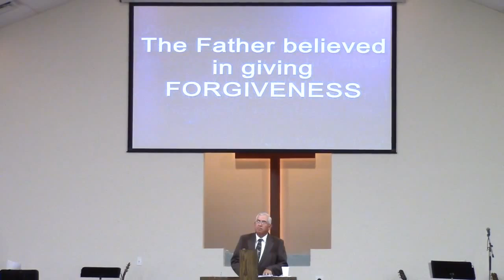Pastor David Woods - A Portrait Of Love, Sunday 7-3-2016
Sermon: A Portrait Of Love – Sunday July 3, 2016

Pastor: Bro. David Woods

Glory Bound Church in Marlow, Oklahoma.

Independent Full Gospel Non-Denominational Church of Power, Progress, & Praise!